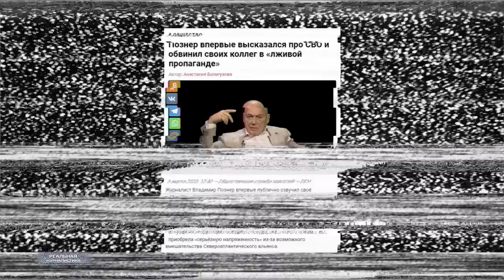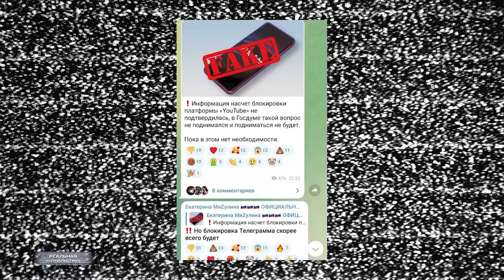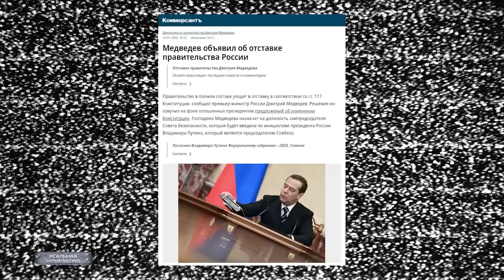ВСЕ ПРОЕ***! П*тина уничтожит его окружение. Главный враг России - чиновники, депутаты.. И ЛОЖЬ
Когда тебя предали - это все равно, что руки сломали... Простить можно, но вот обнять уже не получается...